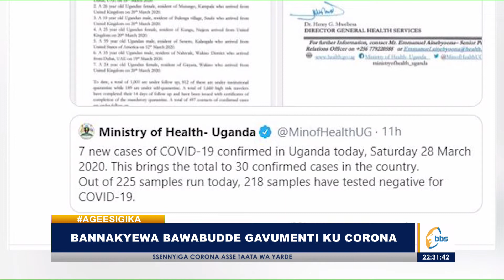Bannakyewa Bawabudde Gavumenti Ku Corona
Ab'ekitongole ky’obwannakyewa ekitakabanira embalira y’eggwanga ki Civil Society Advocacy Group (CSBAG) kyennyamidde olw’engeri gavumenti gyegabanyizaamu ensimbi mu mbalirira y’eggwanga enaatera okusomebwa nga bagamba nti eby’obulamu byasuuliddwa muguluka kyokka ng’eggwanga liri mu kutawanyizibwa kirwadde kya ssennyiga corona.